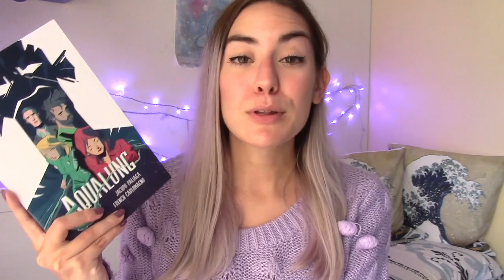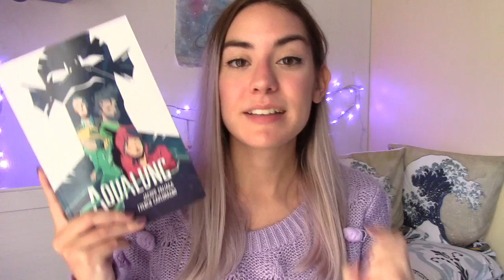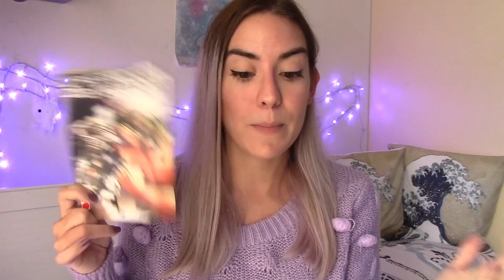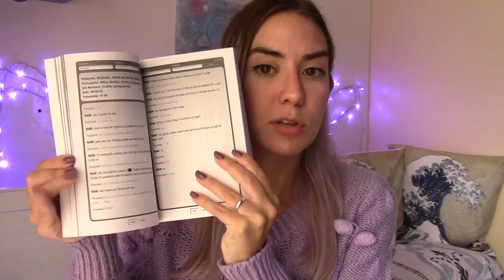ULTIME LETTURE ☾ DREAMOLOGY, AQUALUNG, GEMINA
Ecco i libri e fumetti che ho letto ultimamente e di cui volevo rendervi partecipi :) Voi cosa ne pensate?

★"L'attacco dei giganti" 19 Hajime Isayama

"Illuminae" in italiano